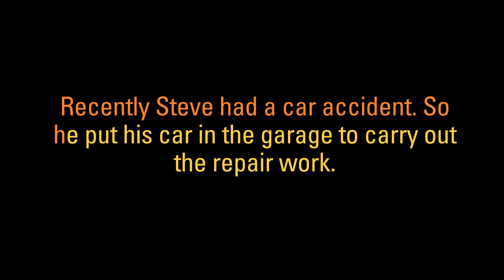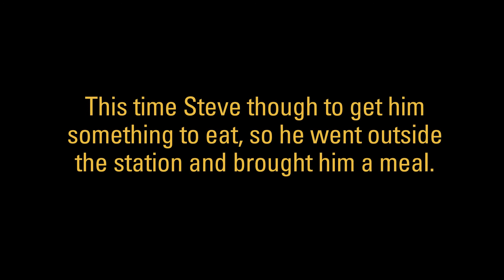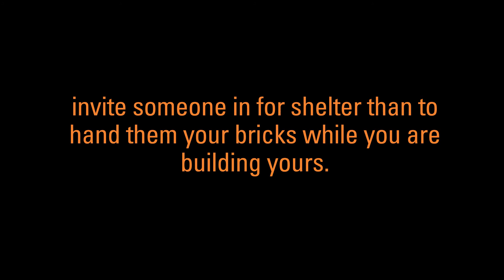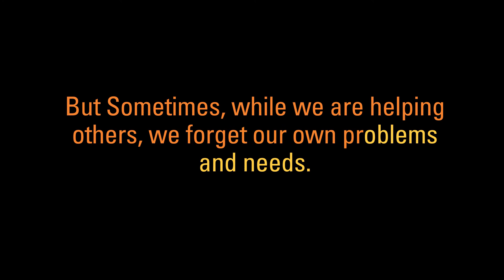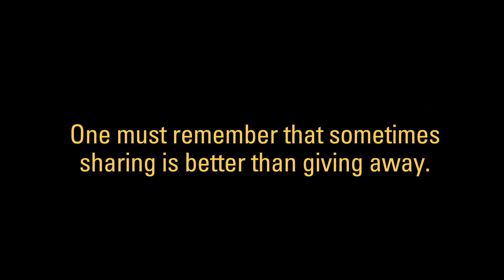Short Story || A limit of your Kindness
Recently Steve had a car accident. So he put his car in the garage to carry out the repair work. Since he had to go to the job daily, he decided that until the car is ready, he will travel by the metro train. One day, he noticed a homeless guy at the train station at night. He felt pity for him, so he gave him some change from his pocket.
The homeless guy thanked him for it. Next day again, he noticed the homeless guy at the same place. This time Steve though to get him something to eat, so he went outside the station and brought him a meal. The homeless guy thanked him for his kindness. But Steve got curious and asked him, “How did you get to this point?”
The homeless guy looked up at him and with a smile, he said, “By Showing Love.” Steve didn’t understand it, so he asked him, “What do you mean by that?” The homeless guy replied that “Throughout my whole life, I made sure that everyone was happy. No matter what was going right or wrong in my life, I always helped everyone.”
Steve asked him, “Do you regret it?” To which the homeless man replied, “No, It just hurts my soul that the very people I gave the shirt off my back to wouldn’t give me a sleeve of that same shirt when I was in need. Son, It is better to build your own house and invite someone in for shelter than to hand them your bricks while you are building yours. Because one day you will turn around and look at the spot where you had planned to build your house. It will be an empty lot. Then you are the one looking for bricks.”
Steve understood what the homeless guy meant and thanked him for the good advice.
Moral: Helping others is not a bad thing at all. But Sometimes, while we are helping others, we forget our own problems and needs. One must remember that sometimes sharing is better than giving away. You can do a lot more by being in a strong position instead of bringing yourself into a weaker situation.